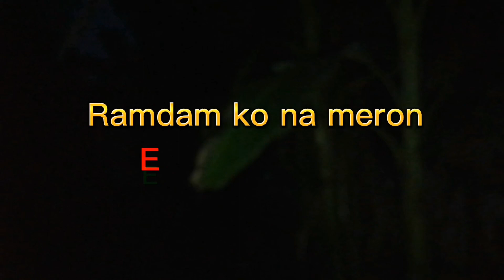espirto,,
Naramdaman ko na meron kaluluwa nakatingin sa akin,balikan kita para. Explore,,